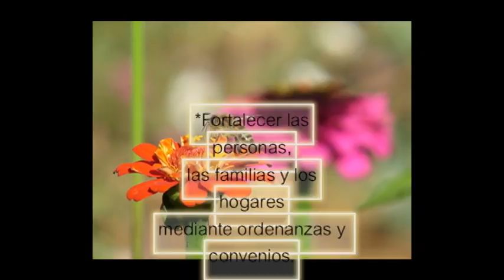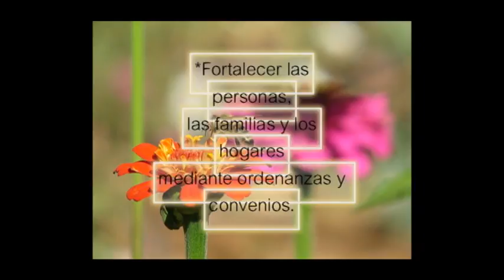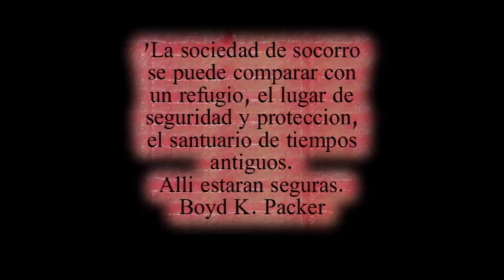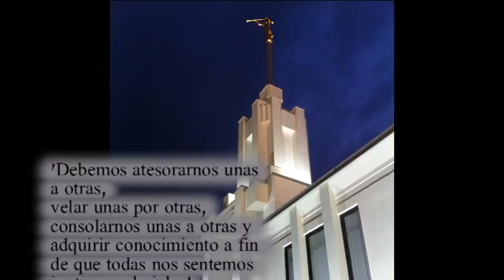Sociedad de Socorro 175º Aniversario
Para las hermanas de mundo y en especial de mi Ramita de Paniahue, éste videito con amor ...esperando que éstos sentimientos de bondad y aprecio por cada una de nosotras perdure, y nos proporcionen oportunidades de ser mejores día a día.